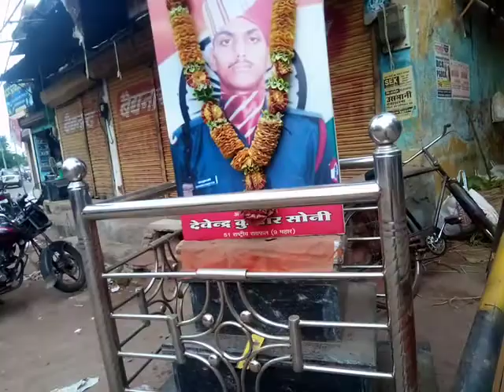18 October 2021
Shahdol.  ki market  😊